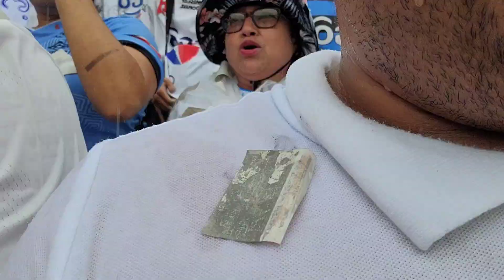Alianza FC. es Campeón | la 17 es nuestra, gran ambiente y todos los goles con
Somos campeones muchaaa, gracias Alienaza por darnos tanta alegría

ESPERAMOS QUE NUESTRO CONTENIDO TE GUSTE Y NOS SIGAS EN NUESTRAS REDES

canal de nuestros amigos

SI DESEAS APOYARNOS PARA SEGUR Y MEJORAR LOS VIDEOS PUEDES APOYAR
A TRAVES DE ESTA OPCION:
BANCO AGRICOLA:
CARLOS ALEJANDRO SANCHEZ TRUJILLO